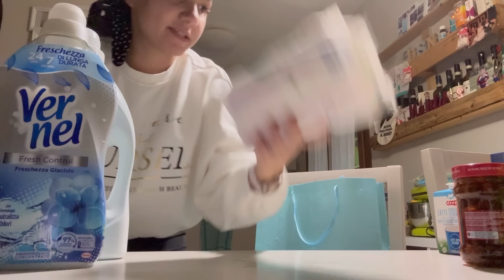VLOG: SPESA / DIMISSIONI E NUOVO CONTRATTO DI LAVORO